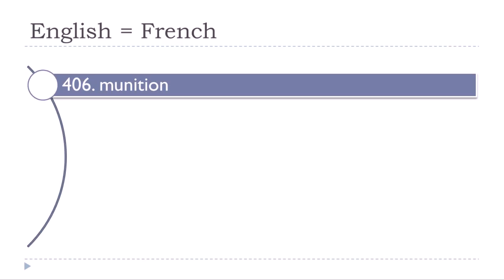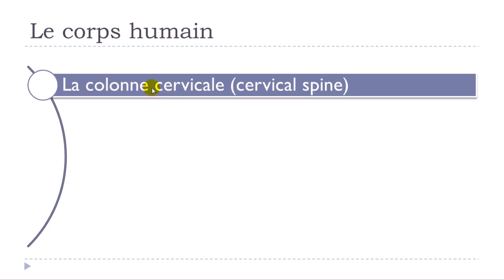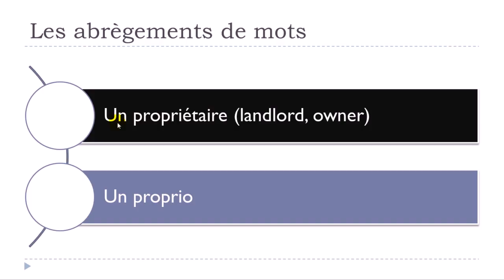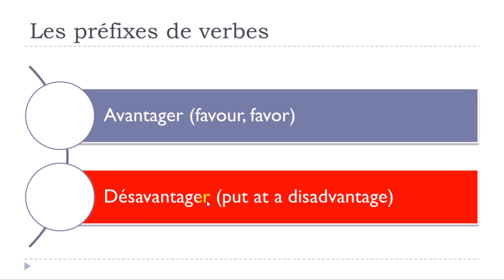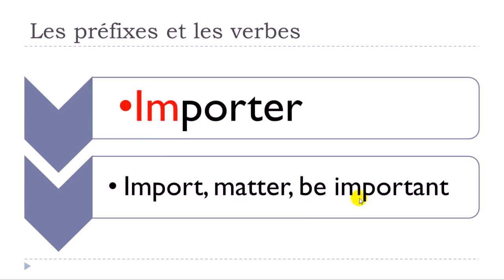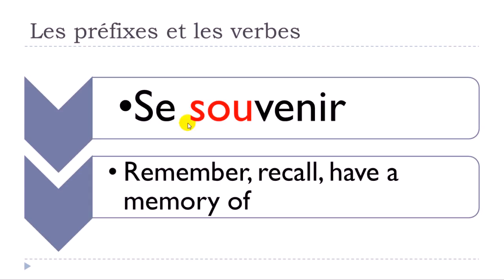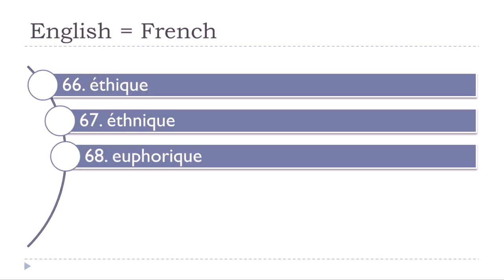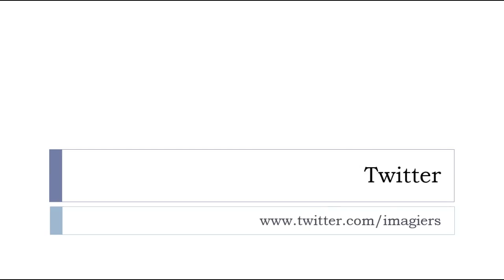Learn French in 35 days # Day 22